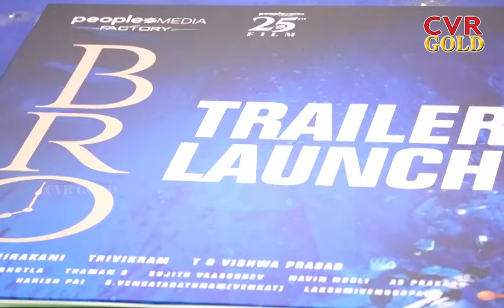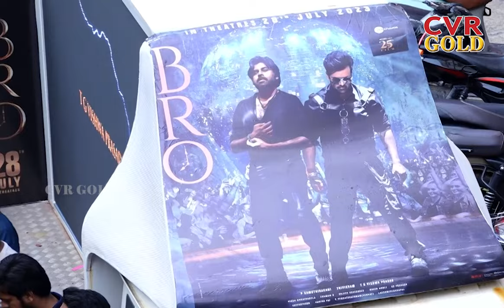Bro Trailer Launch Full Event | Pawan Kalyan | Sai Dharam Tej | S.S Thaman | Samuthirakani| CVR Gold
Bro is a upcoming Indian Telugu-language fantasy comedy film directed by Samuthirakani, from a screenplay written by Trivikram Srinivas. It is produced under People Media Factory and Zee Studios. Stars Pawan Kalyan, Sai Dharam Tej, Priya Prakash Varrier, Ketika Sharma, Brahmanandam, and Subbaraju.

CVR Gold Presents Latest Updates on Telugu Cinema News, Tollywood Updates, Exclusive Interviews, tollywood Fasion show Events